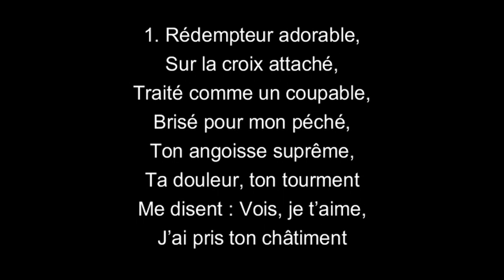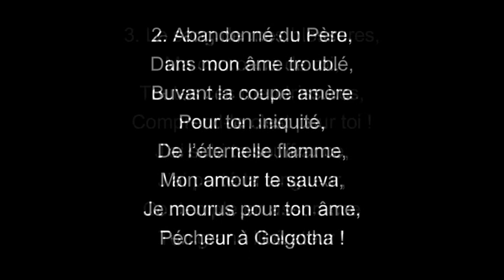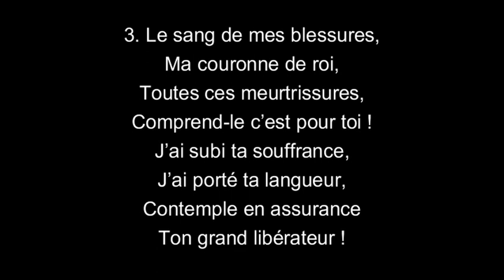Redempteur adorable - ATG 119 - Culte 220424 - micro Elisabeth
1. Rédempteur adorable,
Sur la croix attaché,
Traité comme un coupable,
Brisé pour mon péché,
Ton angoisse suprême,
Ta douleur, ton tourment
Me disent : Vois, je t’aime,
J’ai pris ton châtiment

2. Abandonné du Père,
Dans mon âme troublé,
Buvant la coupe amère
Pour ton iniquité,
De l’éternelle flamme,
Mon amour te sauva,
Je mourus pour ton âme,
Pécheur à Golgotha !

3. Le sang de mes blessures,
Ma couronne de roi,
Toutes ces meurtrissures,
Comprend-le c’est pour toi !
J’ai subi ta souffrance,
J’ai porté ta langueur,
Contemple en assurance
Ton grand libérateur !

4. Ton amour me réclame,
Me voici, cher Sauveur !
Prends mon corps et mon âme
Pour prix de ta douleur
Oui, mon âme ravie,
Désormais ne veut plus,
Que vivre de ta vie,
À ta gloire, Ô Jésus !